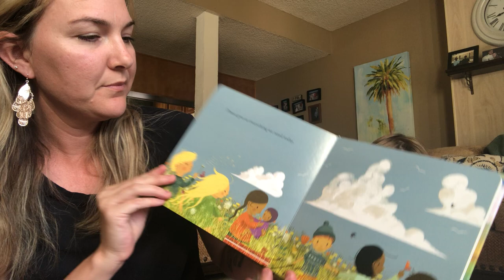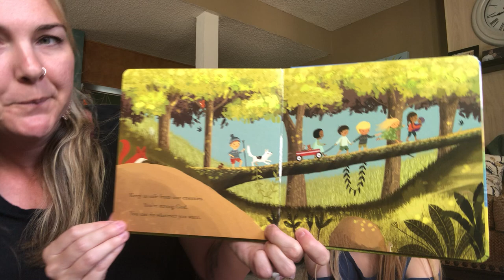Story Time: Loved: The Lord’s Prayer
It's Story Time! Joining us today is Jen Griffin! Jen is reading "Loved: The Lord’s Prayer" by Sally Lloyd-Jones.